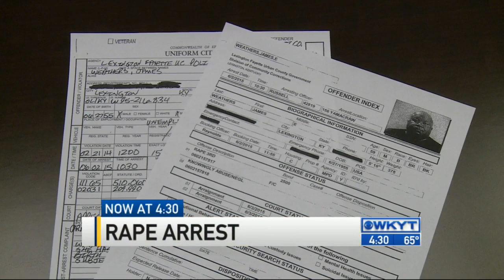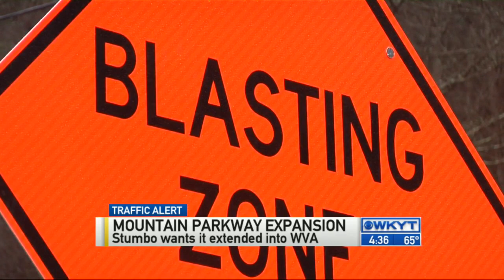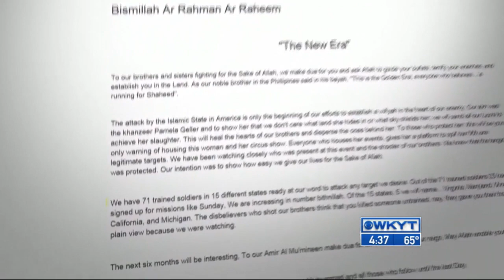WKYT News at 4:30 PM 6-3-15